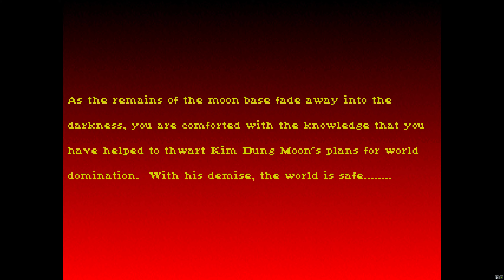Nerves of Steel (DOSBox) - E3M6 - No Commentary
No commentary playtrhough of Nerves of Steel, normal difficulty, played through DOSBox.

Released in 1995 for DOS. According to MobyGames, it uses the graphical routines from Fortress of Dr. Radiaki. Whatever it means and not knowing how its influence is... It is not a bad start! I mean, Radiaki's gameplay was super broken, but the engine, worked. That doesn't apply here. There's is only one single aspect where this game is better, it has strafing. Full stop. Ugliest FPS I've ever played, and easily the worst.

The star of the show is the engine. At first it might seem that it is a Wolf3D clone, but it isn't. It allows for ceiling and floor heights, just like Doom. But the guy programming it just wasn't up to the task at hand. It runs atrociously bad, when there are corridors, it's fine, but once you draw big rooms, performance just drops to the ground. Other thing that you might realize is that despite there are funcional doors, there are lots of "doors" that just can be ran through. Well, those are some kind of clipping planes. When you cross them, the game just stops processing anything located in other rooms: door timers stop, enemies stop still... The devs knew that this was the only way to keep the friggin engine from having a fucking seizure! It also crashes happily after like 20mins of gameplay, and you are forced to reboot to be able to play again. It is also easy to get out of bounds. And there are lots of "slime trails" and other graphical glitches.

The graphics are just as ugly as they can get. Many textures don't tile propertly, and most of them are crafted with the most irritating colours possible... and their use is even worse, like they wanted you to also have a seizure along with the game engine. MS-Painted enemies, and there are 6 and 3 bosses, but they all behave the same, the only difference is damage output.

The levels are terrible. Labyrinthic and cryptic shit which will require you to constantly resort to the automap to check which walls are not solid, and they love the teleporter mazes... Because who dislikes them, right?

The game box states that the game has multiplayer support, but it is nowhere to be found.
Playthrough sin comentar de Nerves of Steel, dificultad normal, jugado a través de DOSBox.

Nerves of Steel es un FPS lanzado en 1995 para DOS. Acorde a lo que dice MobyGames, usa las rutinas gráficas de Fortress of Dr. Radiaki. Lo que sea que quiera decir eso... No es un mal comienzo! Es decir, el gameplay de Radiaki estaba super roto, pero el motor, a pesar de sus limitaciones, funcionaba. Esto no es aplicable en este caso. Hay un único aspecto en el que este juego es mejor que Radiaki, y es que permite movernos de lado. Punto. Es el FPS más feo que he jugado, y fácilmente el peor.

La estrella del show es el motor. A primera vista puede parecer que es un clon de Wolf3D, pero no. Permite variaciones en alturas de suelo y techo, como en Doom. Pero la persona a cargo de programarlo no estaba a la altura de las circunstancias. Cuando son pasillos a lo Wolf3D, está bien, pero cuando dibuja habitaciones grandes, el rendimiento se desploma. Otro detalle es que a pesar de que hay puertas funcionales, hay muchas otras que simplemente las atravesamos. Bueno, pues he descubierto que son un tipo de planos de clipping. Cuando los atraviesas, el juego deja de procesar cualquier cosa en las demás habitaciones, enemigos, puertas... se quedan congelados. Los desarrolladores sabían que la única forma de evitar que el motor sufriese una puta embolia era así! También peta alegremente cada 20 minutos de juego aproximadamente, y te fuerza a reiniciar el sistema (DOSBox en este caso) si quieres jugar de nuevo. El motor puede apuntar verticalmente por ti, pero solamente si el enemigo esta debajo. También es fácil salirse del mapa. Y hay muchos "slime trails" y otros defectos gráficos.

Los gráficos son todo lo feos que pueden llegar a ser. Muchas texturas ni siquiera se repiten apropiadamante, y muchas de ellas están creadas utilizando los colores más irritantes posibles... Y su uso en los niveles es incluso peor, es como si quisieran que sufriésemos un ataque al igual que el motor. Los enemigos están dibujados con MS-Pint y solamente hay 6 y 3 jefes, aunque son todos iguales, lo único que varía es el daño que hacen.

Los niveles son terribles. Mierda laberíntica y críptica que te obligará a depender continuamente del mapa para ver qué paredes puedes atravesar, y les encanta los laberintos de teletranportadores... Porque a quién no le gustan, verdad?

Este juego dice en la caja que soporta multijugador, pero no está por ningún lado.